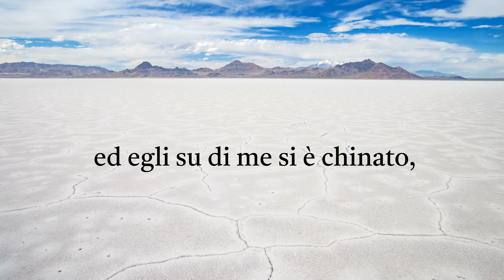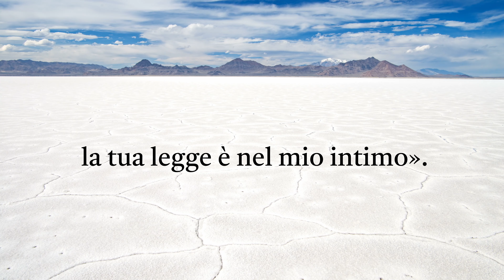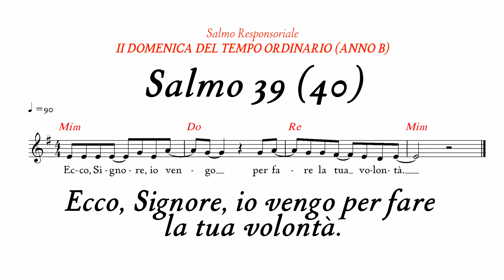Salmo Responsoriale - Ecco, Signore, io vengo per fare la tua volontà - Salmo 39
Salmo Responsoriale di Shout! Koinonia della II Domenica del Tempo Ordinario (ANNO B)
- Salmo 39 "Ecco, Signore, io vengo per fare la tua volontà"

RITORNELLO CANTATO
Ecco, Signore, io vengo per fare la tua volontà.

STROFE
Ho sperato, ho sperato nel Signore,
ed egli su di me si è chinato,
ha dato ascolto al mio grido.
Mi ha messo sulla bocca un canto nuovo,
una lode al nostro Dio.

Sacrificio e offerta non gradisci,
gli orecchi mi hai aperto,
non hai chiesto olocausto né sacrificio per il peccato.
Allora ho detto: «Ecco, io vengo».

«Nel rotolo del libro su di me è scritto
di fare la tua volontà:
mio Dio, questo io desidero;
la tua legge è nel mio intimo».

Ho annunciato la tua giustizia
nella grande assemblea;
vedi: non tengo chiuse le labbra,
Signore, tu lo sai.